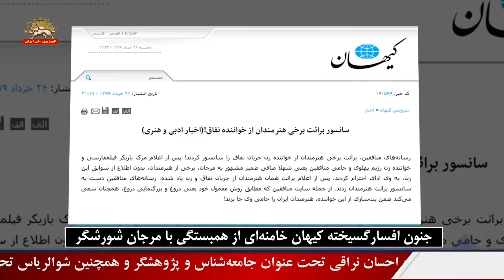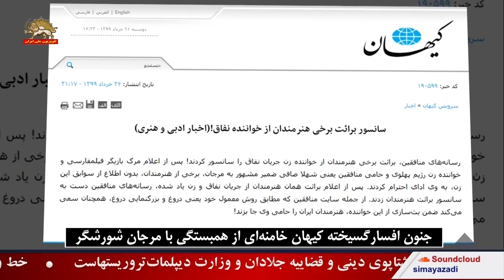جنون افسارگسیخته کیهان خامنه ای از همبستگی با مرجان شورشگر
در کیهان خامنه‌ای و انتشار کلیشه یی آن در رسانه های حکومتی
در ادامه واکنشهای دیوانه وار و وحشت آلود ارتجاع حاکم پس از موج حمایت وهمبستگی عمومی با مرجان شجاع و شورشگر، کیهان خامنه‌ای برای چندمین بار تحت عنون مسخره« سانسور برائت برخی هنرمندان از خواننده نفاق» نوشت:

« رسانه‌های منافقین، برائت برخی هنرمندان از خواننده زن جریان نفاق را سانسور کردند! پس از اعلام مرگ مرجان، برخی از هنرمندان، بدون اطلاع از سوابق این زن، به وی ادای احترام کردند. پس از اعلام برائت همان هنرمندان از جریان نفاق و زن یاد شده، رسانه‌های منافقین دست به سانسور برائت هنرمندان زدند. از جمله سایت منافقین که مطابق روش معمول خود یعنی دروغ و بزرگنمایی دروغ، همچنان سعی می‌کند ضمن بت‌سازی از این خواننده، هنرمندان ایران را حامی وی جا بزند!»
متن  کلیشه یی درج شده در ارگان ولی فقیه ارتجاع سپس به طور کلیشه یی و دستوری در در رسانه‌های حکومتی به صورت گسترده منتشر شده است